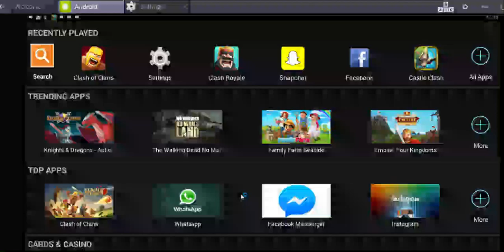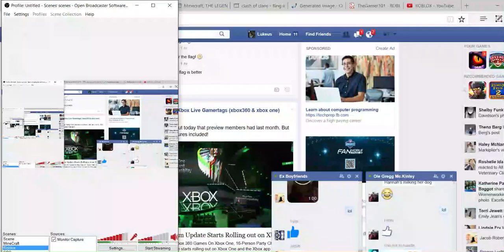Clash Royale | Too Many Loses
I lost too many times!! no one loves me I got owned like a million times